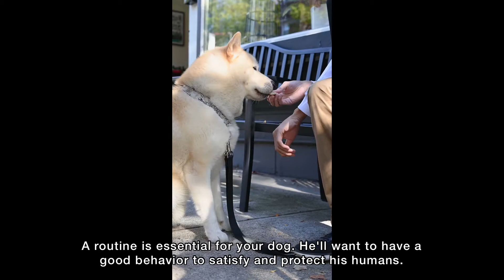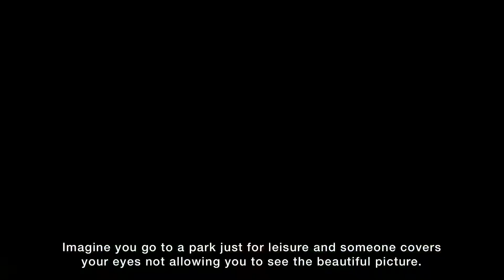What Does Your Dog Hate? - Human Behaviors Dogs Hate Part 1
Our dogs are part of our family, and we do everything we can to make them comfortable and healthy.
As much as we try to be the best dog owners, sometimes we can make some mistakes.
Check out this video that will show you what you could be doing wrong!

0:00 Intro
0:26 Yelling At Them
1:23 Being Alone
2:10 Being Sad
2:44 Lack Of A Routine
3:28 Forced Socialization
4:26 Arguing In Front Of Them
4:56 A Tight Leash
5:56 Being Ignored After a Baby Arrives
6:42 Meal Interruption
7:04 Fragrances

CREDITS